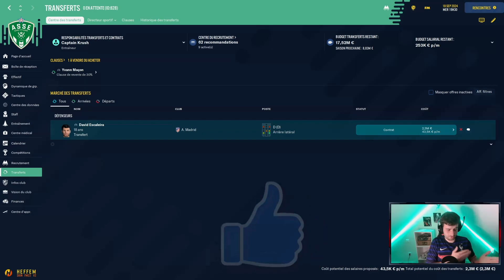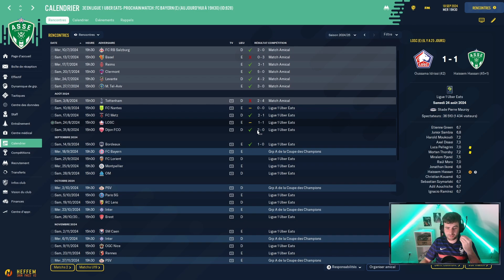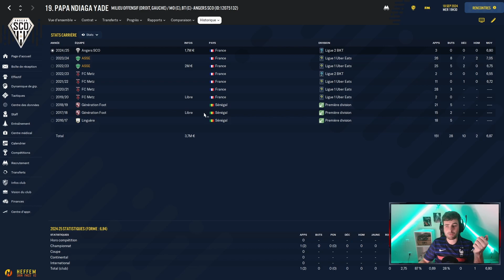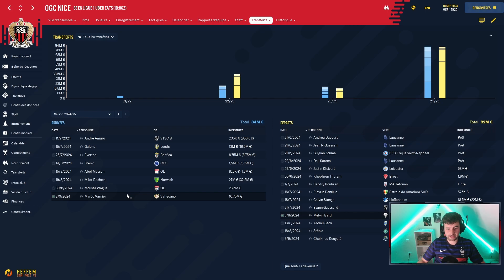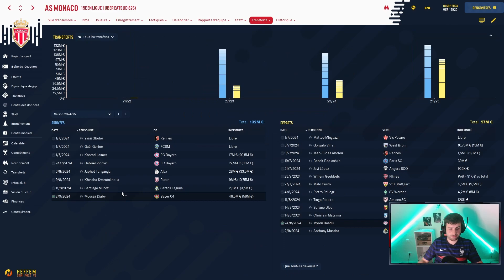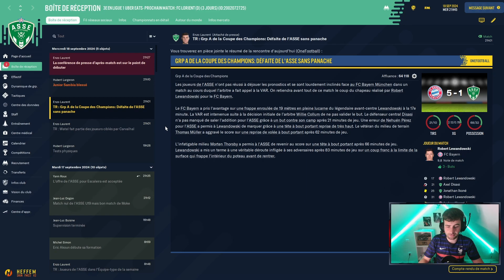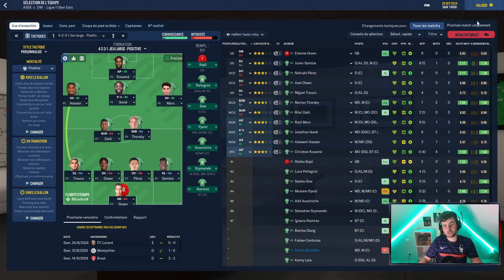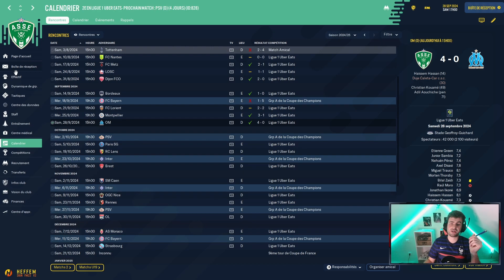[FR] CARRIÈRE FM 22 - AS SAINT-ÉTIENNE [SAISON 4/ÉPISODE 2] - UN TIRAGE AU MAUVAIS SORT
Suite de la 4ème saison de la carrière solo avec l'AS Saint-Étienne ! N'oublie pas le pouce bleu si la vidéo t'a plu et si tu veux m'aider à faire grandir la chaîne. Bon visionnage !